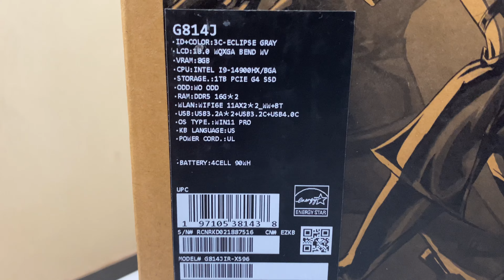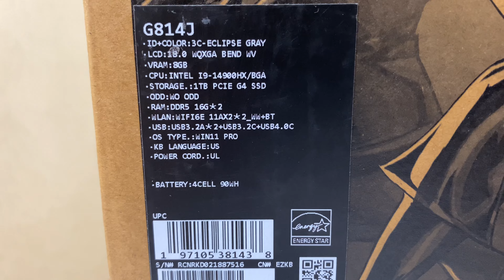Review ASUS Rog Strix G18 i9 14900HX nebula 18 pulgadas 2024 Arquitectura Diseño 3D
Asesórate antes de comprar

Si eres de otro Pais escribe directo al WhatsApp y solicita el asesoramiento internacional